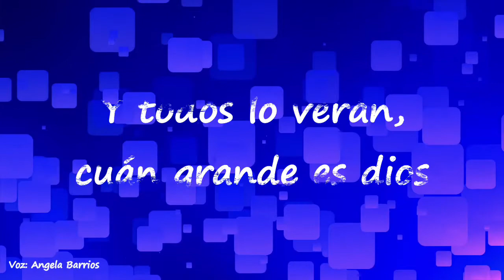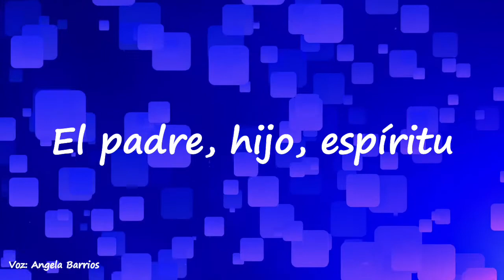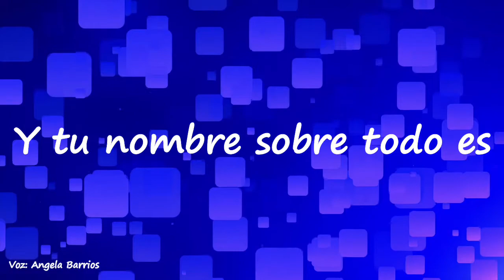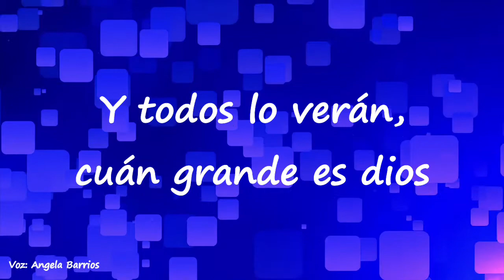El esplendor de un rey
SALUDO
Bendiciones amados hermanos, hoy les compartimos esta hermosa alabanza para nuestro señor y Dios Padre todo poderoso.
Por favor compártanla para que muchos conozcan y no ignoren la grandeza de nuestro creador.
MUCHISIMAS BENDICIONES  Y FELIZ DIA.
LINK DE REUNIONES
CONTACTOS
Facebook: Centro bíblico vida nueva Medellín.
Facebook: Pastora Glenys Yanett Alvarez Martinez
Facebook: Pastor Tomas Enrique Mendoza Romero